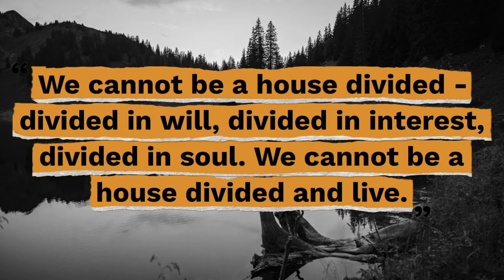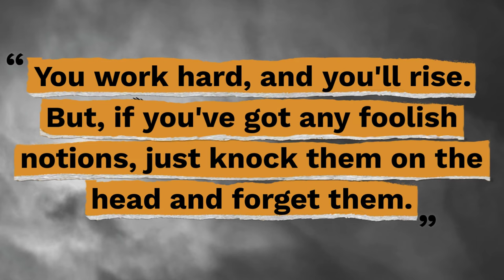Top 10 Stephen Vincent Benet Quotes - Gracious Quotes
Here are the top 10 Stephen Vincent Benet quotes so you can make the most of everyday and learn to cherish every moment.

Useful Links:
► FREE Inspirational Quotes: